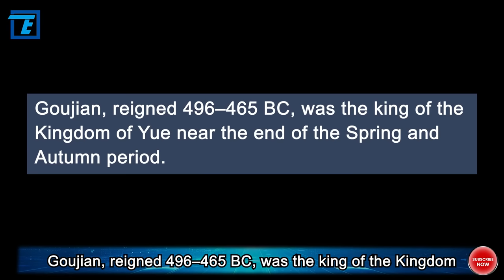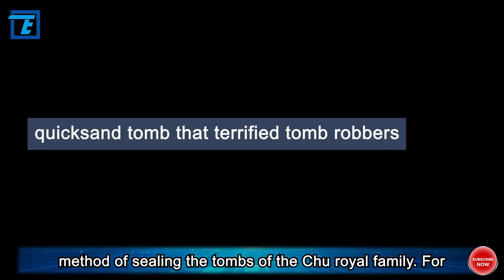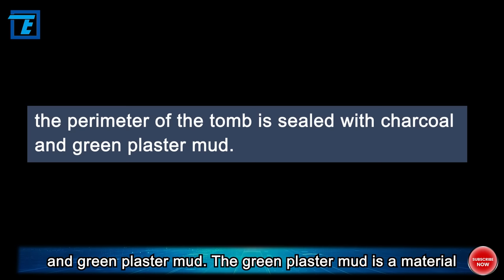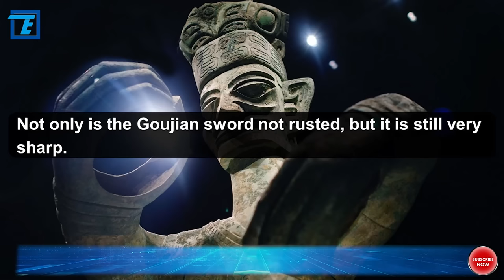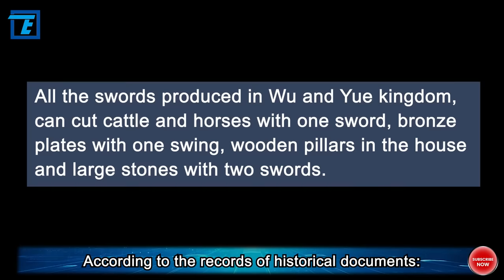The thousand year old stainless sword contains the secret of chip manufacturing?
In the deep ditch of history, in the darkness of the soil, there are countless famous cultural relics shouting: "It's so dark here, it's so cold here, come and save me, let me see the light again!" It's a pity that these treasures were buried so deeply that people could not hear their cries. One by one, the treasures were gradually stained with moisture and turned into a rotten pile of waste in the soil. It's a pity that piles of treasures disappeared like this. But there is an exception, which was buried in the abyss for more than 2,000 years, but it has not changed its original appearance.

It has conquered time. It is the Sword of Goujian. Goujian, reigned 496–465 BC, was the king of the Kingdom of Yue near the end of the Spring and Autumn period. What is even more shocking is that from this sword, scientists discovered the secret of making chips. Really? The sword more than 2,000 years ago actually contains chip making technology. What is going on? Hi! Welcome to Tech Teller. As for today’s video, let's uncover the secret of the Sword of Goujian that has buried for thousands of years.